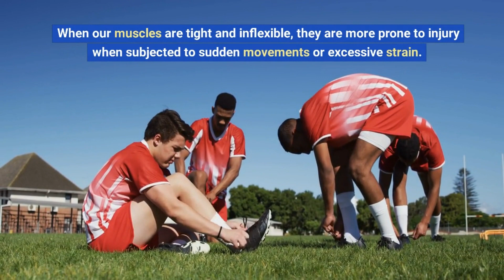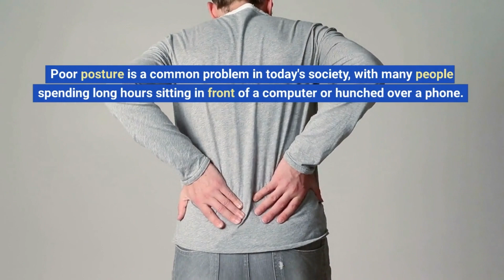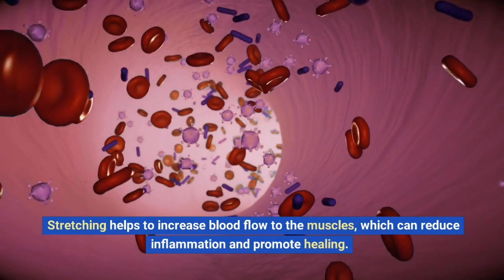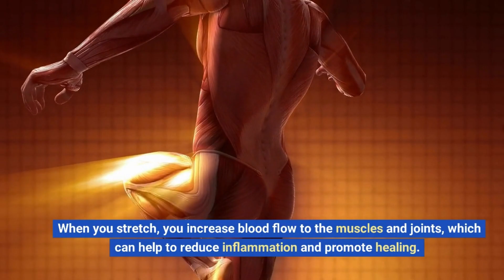This Will Happen To Your Body And Mind if You Stretch Every Day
In this video, we're going to talk about the importance of stretching every day.

Stretching is one of the most important exercises you can do for your body and mind. Not only does stretching help you keep your muscles and joints healthy, but it also has a significant impact on your mood and anxiety levels. In this video, we're going to talk about the effects of stretching on your body and mind and how you can start stretching every day to improve your health and wellbeing!